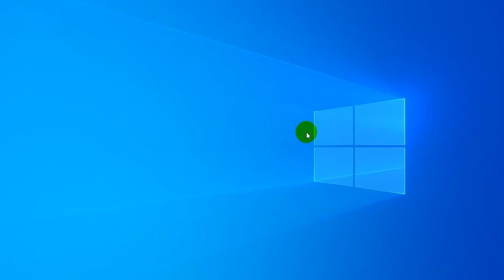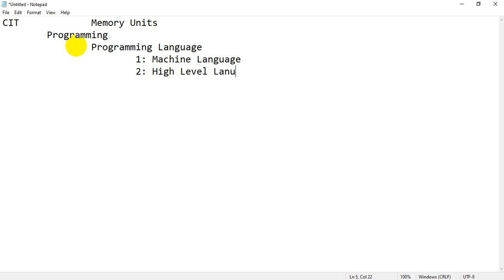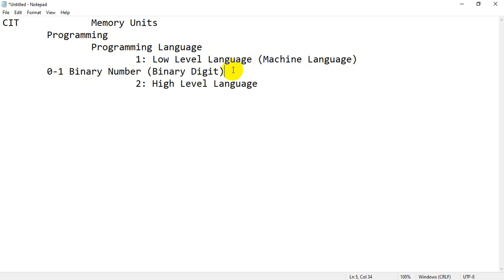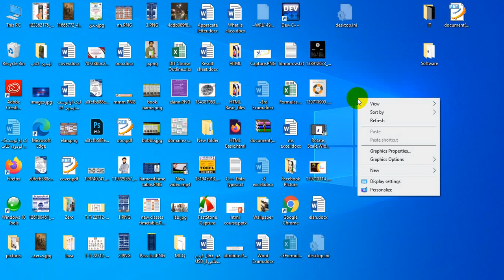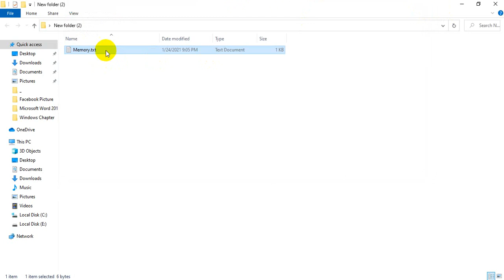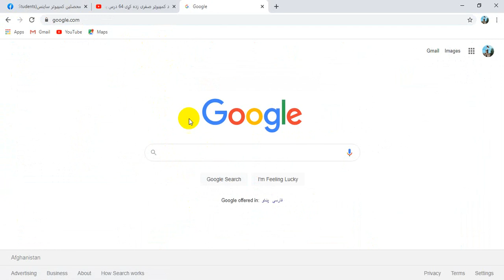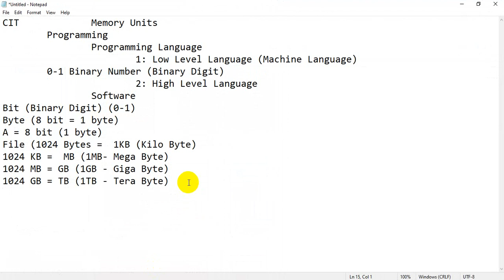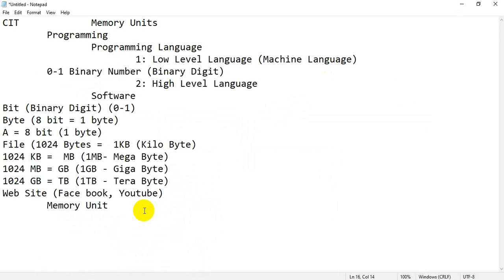به زبان دری CITدرس پنجم آموزش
IT Subject Day 5